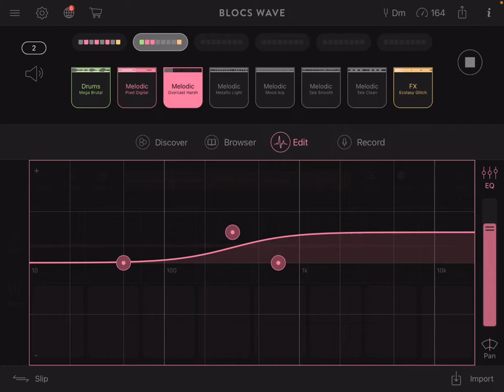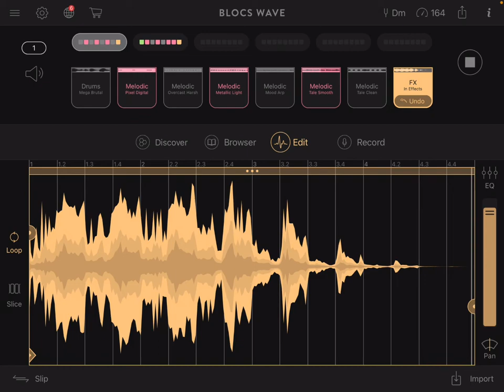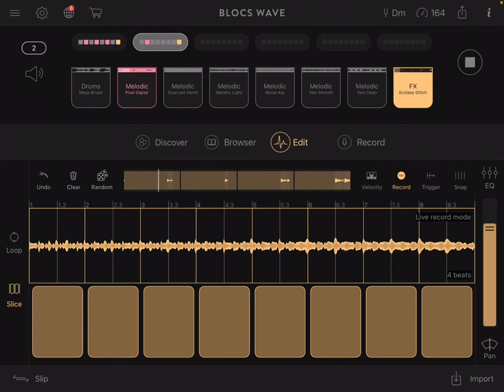Chiptune type Jam on Blocs Wave iPad app